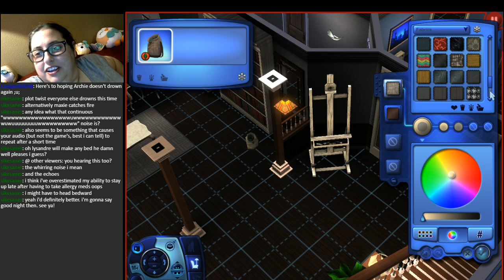Sims 3 Pokémon Bosses 20--Archie Again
We have a birthday, some fireworks, a broken tv, an alien, and NO DROWNING this time!

I DO NOT KNOW WHY THE AUDIO IS SO BAD. As I said during the video, I CANNOT HEAR IT on my end. And when only one person brings it up and nobody else confirms it, then I can't do anything to test it until it's too late. So please, if you're at one of my streams and someone asks a question like that, PLEASE say something! That way I don't have to upload an inferior product like this video.